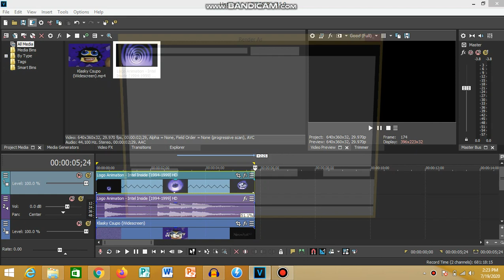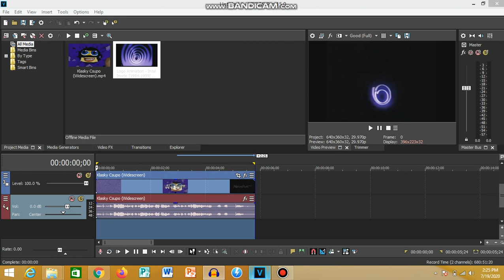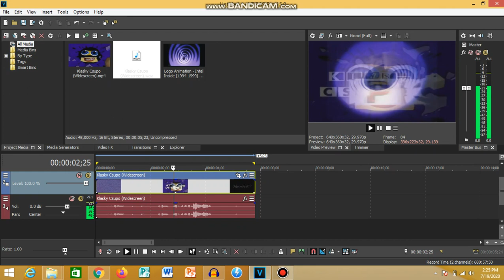(FOR RUBEN CERNA MENDOZA) How To Make Vocoded With Intel Inside On Sony Vegas And Audacity